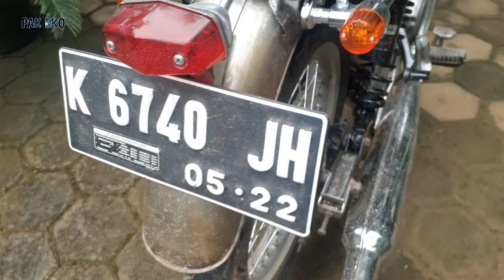Di jual cb basik primus | pak eko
Ok guyz.. ada dagangan lagi cb basik MP primus thn 2007... untuk spek harga dll bisa cek vidio di atas 🙏

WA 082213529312